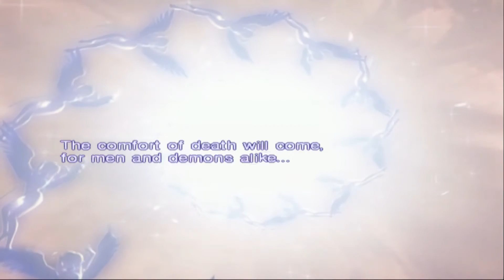SMT: Nocturne (Hard | Blind) - [Oni Sui-Ki] - Shin Megami Tensei - Let's Play - EP 40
We take on the first of the four ex-Mantra Oni rogues. The first is Sui-Ki and he refers to himself as the Cold Demon! What bag of tricks does this cheating demon have in store for us?

Welcome to my blind playthrough of Shin Megami Tensei: Nocturne (SMT Nocturne)! Similar to my Persona 3 FES series, this will be played on the hard difficulty.

Shin Megami Tensei: Nocturne, known as Shin Megami Tensei III: Nocturne in Japan, and Shin Megami Tensei: Lucifer's Call in Europe, is a post-apocalyptic role-playing video game for the PlayStation 2. It was developed by Atlus, published by Atlus in Japan and North America, and by Ghostlight in Europe. It is the third entry in the Shin Megami Tensei series, the central series in the Megami Tensei franchise. Multiple versions of the game have been published: the original version was published in Japan by Atlus in 2003, while a director's cut was released in 2004 in Japan. The director's cut was localized and released in North America and Europe in 2004 and 2005 respectively.

Nocturne follows the Protagonist, a high school student in modern-day Tokyo, as he is transformed into a half-demon after the world undergoes Conception, an apocalyptic event triggered by a sinister cult to trigger the world's rebirth in a new form. With Tokyo transformed into a Vortex World filled with demons, the Protagonist becomes instrumental to the schemes of the Reasons, beings who seek to remake the world in their image, and Lucifer, the lord of demons. The gameplay uses a turn-based battle system based on exploiting weaknesses, and a Demon recruitment system allowing the player to recruit demons found in the Vortex World to fight alongside them.

(Excerpt credits to and taken from the SMT: Nocturne Wikipedia

SMT Nocturne is set in post-apocalyptic Tokyo, where the entire population of the world of annihilated by a global catastrophe called the Conception. Now, the fate of the entire world lies on the shoulders of a young man, who must battle his way through demonic forces to bring order to the world to come... or possibly become the harbinger of its destruction.

In Tokyo, Japan, a high school student on his way to visit his teacher at the hospital meets a reporter who tells him a bizarre story about a recent clash in a local park, which the man believes is tied to the occult.

After the strange run-in, the boy arrives at the hospital in Shinjuku only to discover that the hospital is empty and his teacher is nowhere to be found. After wandering around the deserted building, the boy encounters a mysterious man in the basement. Shortly after, from the rooftop, he witnesses a catastrophic event--the Conception. The earth shakes and a bright light engulfs everything on the horizon. When the boy awakens, he finds his appearance drastically altered. As he wanders the hospital halls, he comes to realize that he has been turned into a demon.

In the aftermath of the destruction, the boy sets forth on a journey where he must battle against demonic forces to bring order to the chaos. The world awaits its rebirth, but will it ever be the same again?

Features:

- Yesterday's foe is today's ally! Persuade over 100 different demons to join your party. Some demons may evolve into new forms on their own or fuse them to form even more powerful demons.
- Customize your character with Magatama, living parasites that grant the host demonic powers!
- Depending on the choices you make, you'll follow one of several ideologies which will ultimately determine the fate of the entire world!
- Special guest appearance by Dante, from Capcom's Devil May Cry series. Will he become your most feared enemy or your greatest ally?

(Information is credit to the Shin Megami Tensei: Nocturne Official

Genre: JRPG

If you enjoy Shin Megami Tensei: Nocturne, be sure to check out some of the other JRPG titles on my channel! Starting with Shin Megami Tensei: Persona 3 FES and The Answer, I also have a series for the Shin Megami Tensei X Fire Emblem crossover - Tokyo Mirage Sessions! Finally, be sure to also check out the World of Final Fantasy!